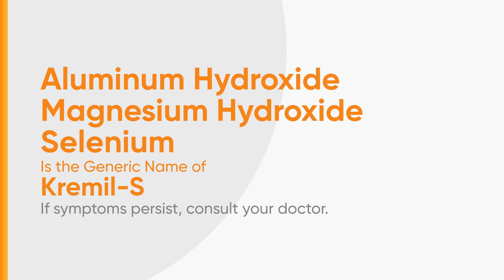Kremil-S Radio Ad Q4 2024 67s (Ilocano Voiced Version) [ST]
Ito po ang Q4 2024 Radio Ad ng Kremil-S (Ilocano Voiced Version).

DRPSTwo 9165: Kremil-S Radio Ad Q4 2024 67s (Ilocano Voiced Version) [ST]